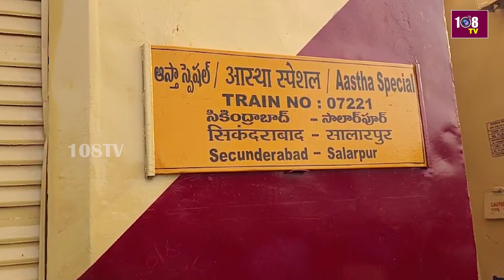అయోధ్యలో బాలరాముడు దర్శన అదృష్టం కలగడం తమ ఆనందానికి అవధుల్లేకుండా పోయాయన్నారు | train | 108tv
108TV Telugu Live is a 24/7 news channel in Andhra Pradesh and Telangana.

108 TV Provides Minute To Minute Updates On Telangana Polls, Telangana Elections Campaigns, Political Parties Manifesto's. We Deliver You Latest Updates On Election Updates And Public Talks About Leaders Around The State. Follow Our  Channel To Stay Updated On Public Talks, Election Survey's And Telangana Election Updates